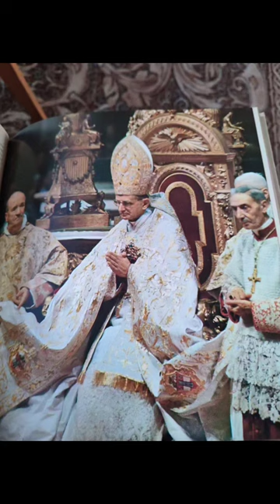Today's reading for afternoon coffee ☕